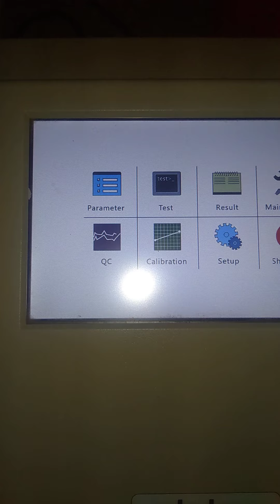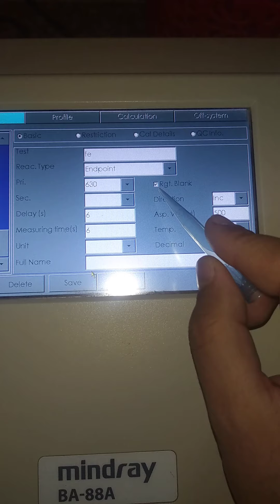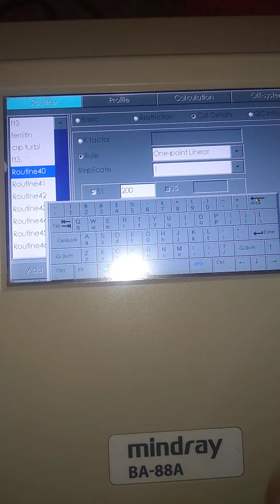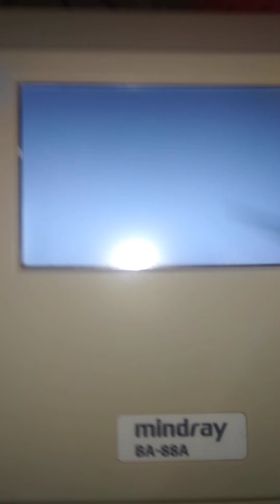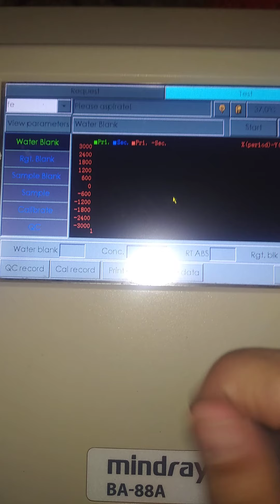برمجه تحليل الحديدiron على جهاز الكيمياء